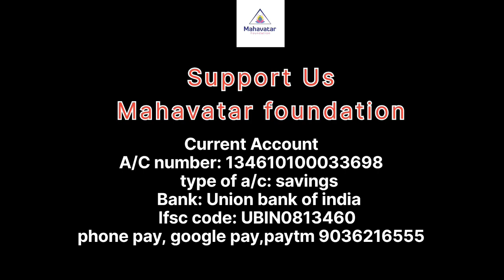ಸಮಗ್ರ ಸ್ವಾಸ್ಥ್ಯ ಕಾರ್ಯಕ್ರಮ-21 ದಿನಗಳು I 21HWP- ಬ್ಯಾಚ್07- ದಿನ#01